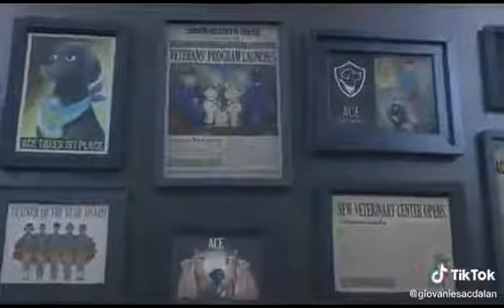November 13, 2020